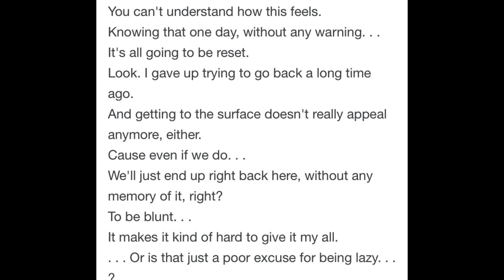My take on the saddest character ever!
Hello